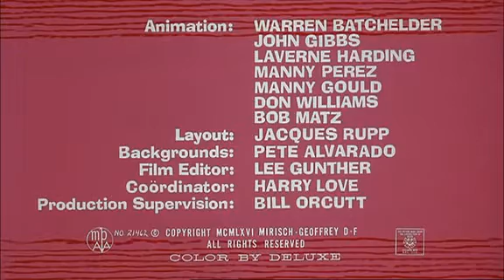LA PANTERA ROSA Panico ROSA